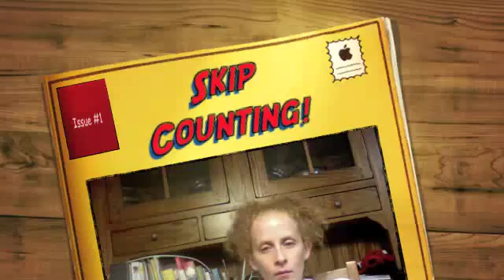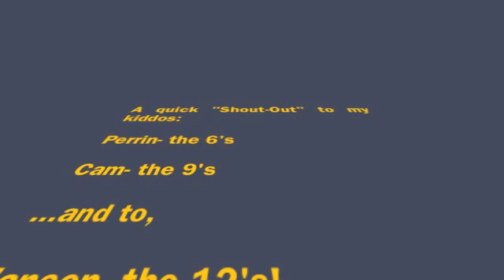Skip Counting - Brooks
Skip Counting Songs